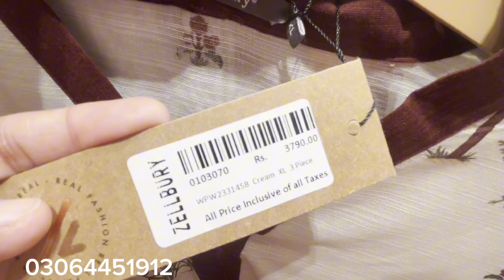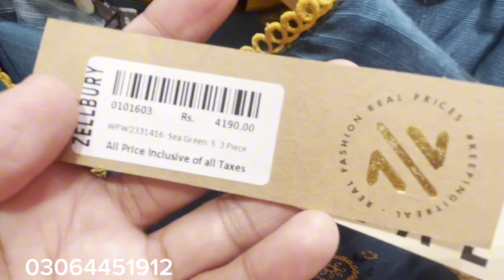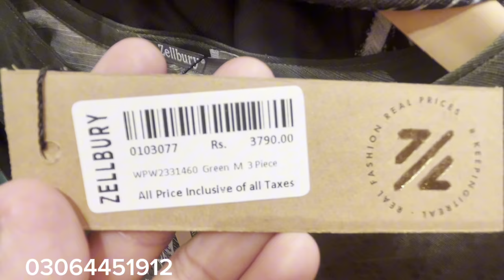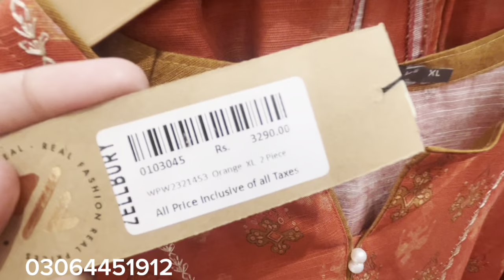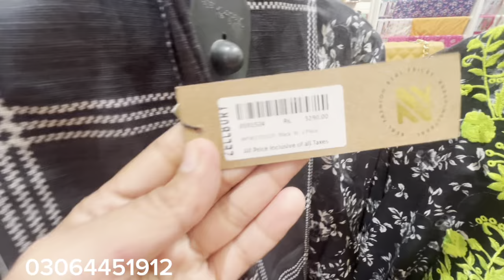Zellbury New Mid Summer Collection 2024 😱ZELLBURY New WINTER Collection 2024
zellbury latest new collection collection 2024

Zellbury Summer collection 2024 | Zellbury New collection | Zellbury Sale 2024

for order
zellbury stitched
zellbury stitched collection

Zellbury latest winter collection 2024 l zellbury new collection l zellbury sale 2024
zellbury
Zellbury review
Zellbury unstitched suits
Zellbury summer collection 2024 unstitched

Zellbury sale
2023
Zellbury new collection 2023
Unstitched